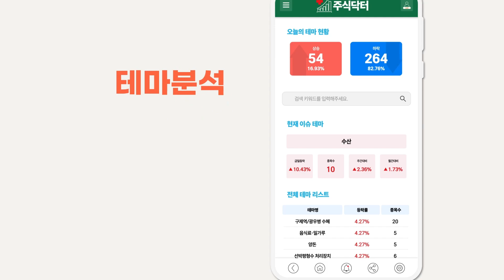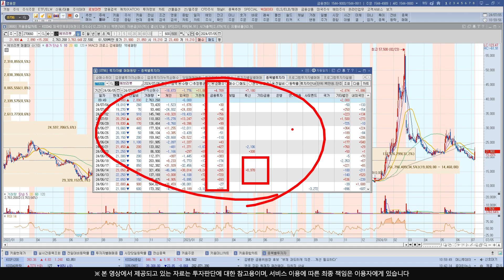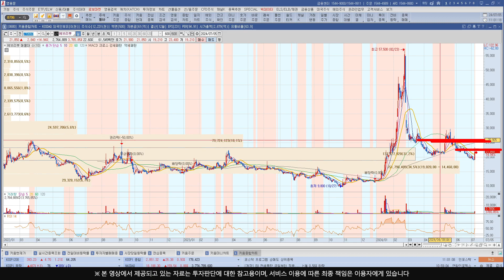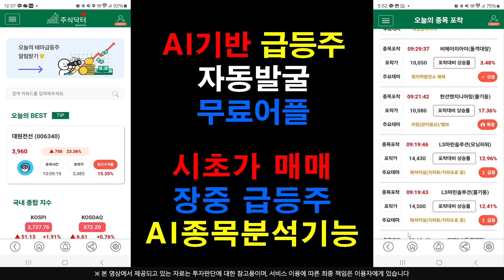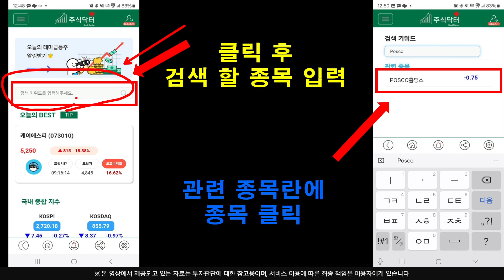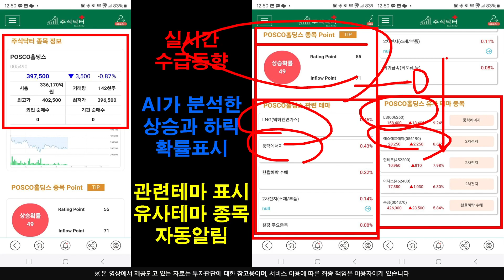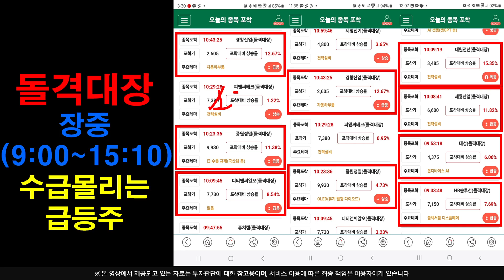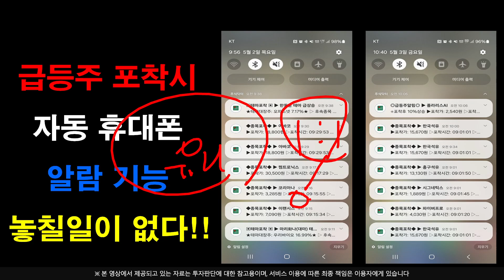[주식]에브리봇 - 이 가격만 지켜주면 계단식 상승 !! 반등을 시작하는 변곡점입니다